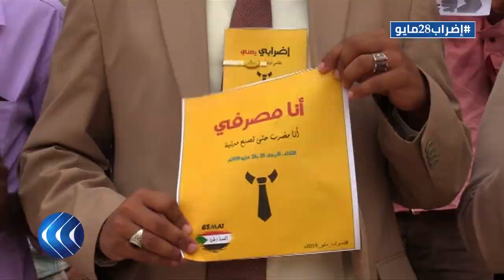المشاركون في إضراب السودان: لن نتنازل عن المدنية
المشاركين في إضراب السودان يعرضون مطالبهم  "لن نتنازل عن المدنية"
أفاد مراسل الغد في السودان باستجابة قطاع كبير من عمال وموظفي المؤسسات الحكومية والخاصة في العاصمة الخرطوم للإضراب العام الذي دعت إليه قوى إعلان الحرية والتغيير بهدف الضغط على المجلس العسكري الانتقالي لتسليم السلطة إلى المدنيين.